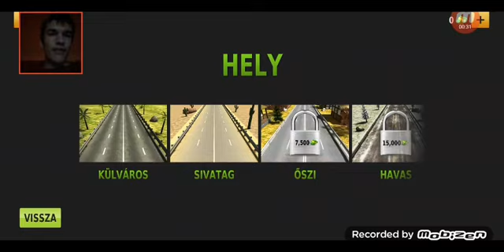Traffic Racer gameplay